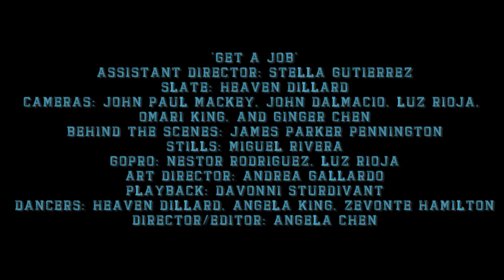Trackademicks "Get a Job" Music Video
Lyrics -

Verse 1:
(0:22-
See, back in the day, folks had one career path
But now all these freshmen aint trynta hear that
Been workin' on their resumes ever since second grade
With all these jobs and checks to make, they'll never sit in Section 8
Some'll get a job and quit their first payday
Others pullin' double shifts and run wit it til daybreak
While some got no choice and head for unemployment
Some'll get a job they wanna quit but avoid it

(0:45-
Like, "I aint choose that work, that work chose me
And though it hurts to show up, you know I won't leave"
Yeah, I thought you was the man
But ever since you got a job it spoils all your plans
Can't stay out late cause you gotta wake up early
Forgot about style with a dress code so nerdy
You way too stressed out to be under thirty
You better quit soon and change careers in a hurry..

Hook:
(1:08-1:30)
Quit actin' like you aint grown (Get a Job)
Get the digits and pick up the phone (Get a Job)
Aint no reason to be sittin' at home
Life is too tough to have to make it on your own
Stop actin' like it's gon hurt (Get a Job)
Wash your face and fix up your shirt (Get a Job)
Take out your manners and put away the jerk
It's time to interview so you can get that work.

(0:45-

Hook:
(1:08-1:30)

Verse 2:
(1:31-
Now as a grown man, I've done many positions
Trynta get that money shot, been on many search engines
Lookin' for that HotJob, always Craiglistin'
Gotta use that degree that I got in Trackademicks
I used to be in retail, but that was no fun
Cause it ate all my money every time my check would come
I really liked computers, thought It'd make me happy
But I couldn't stand the feel of that Silicone Valley

(1:54
So I switched it up and got a job in Non-Profit
Never had to trip off wearing ties to the office
Love the pita and hummus, but somethin's kinda odd cause
I always get looks like I'm the devil in my Prada
So now I'm an entrepro, in charge of my livelihood
I set my own hours so you know that my time is good
Top-notch applicants beggin' me to hire 'em
But I'm good for now as a sole proprietor

Hook
(2:17-2:39)

Bridge
(2:40-